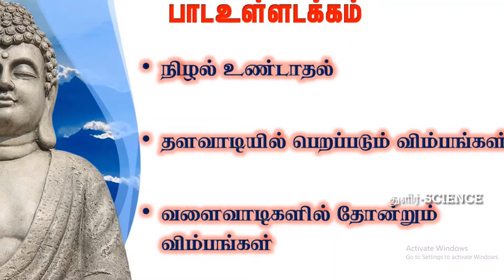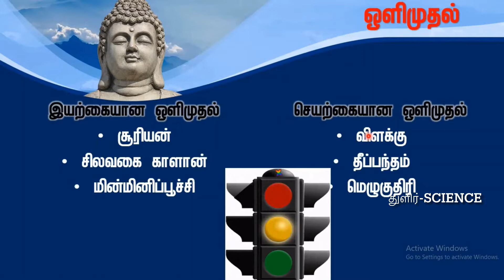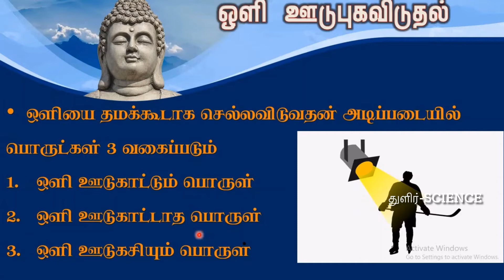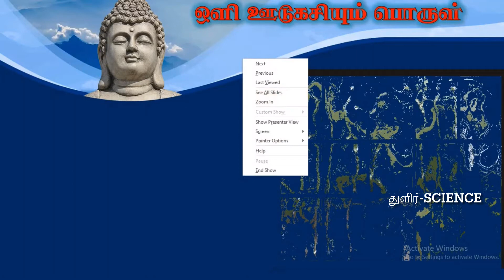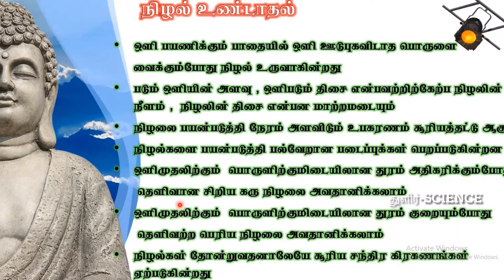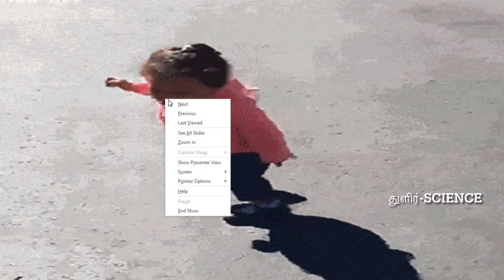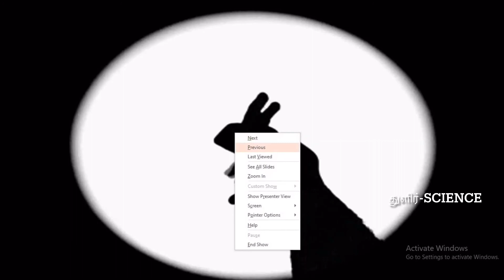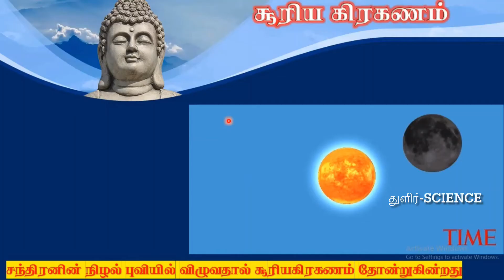தரம் 7 | ஒளி | நிழல் உண்டாதல் | Umbra